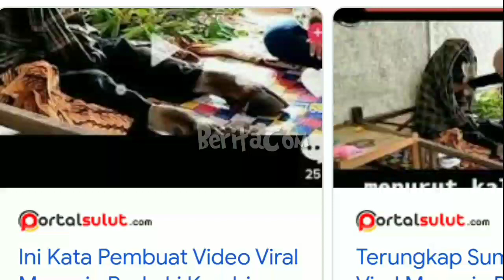Viral Anak Durhaka Jadi Kambing, ini Video Penampakannya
Viral Anak Durhaka Jadi Kambing, ini Video Penampakannua